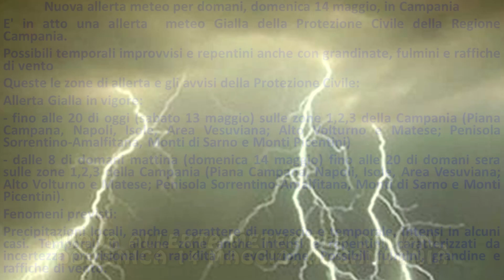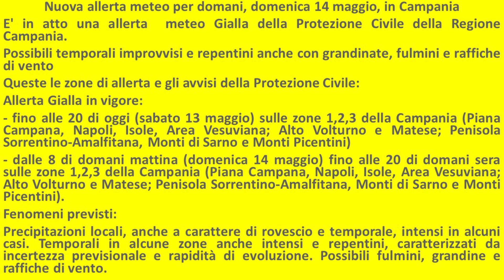Nuova allerta meteo per domani, domenica 14 maggio, in Campania